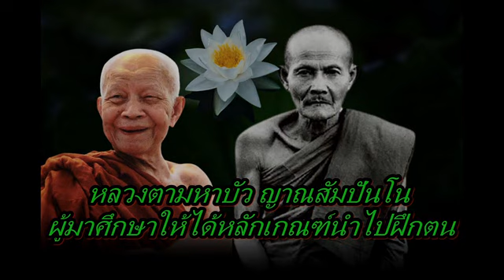หลวงตามหาบัว ญาณสัมปันโน ผู้มาศึกษาให้ได้หลักเกณฑ์นำไปฝึกตน